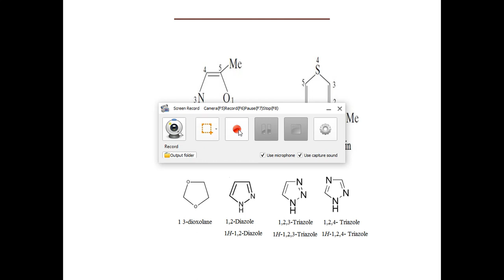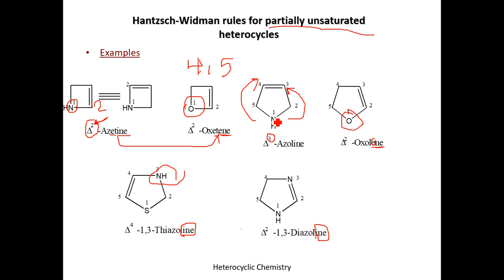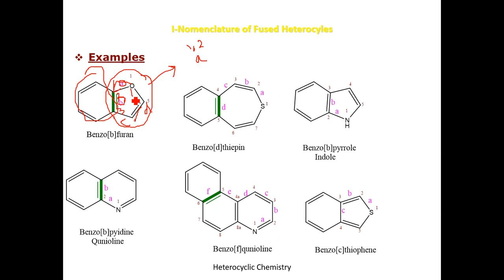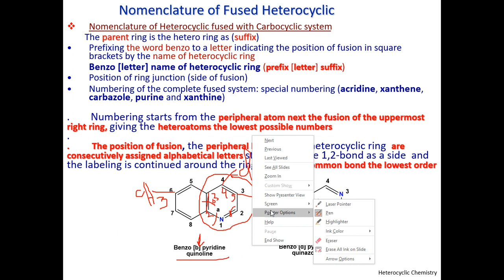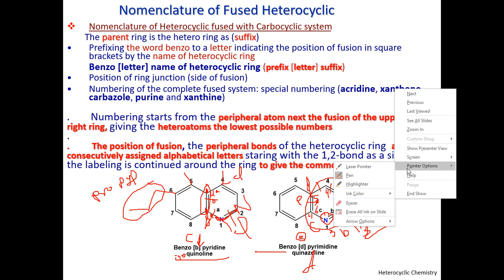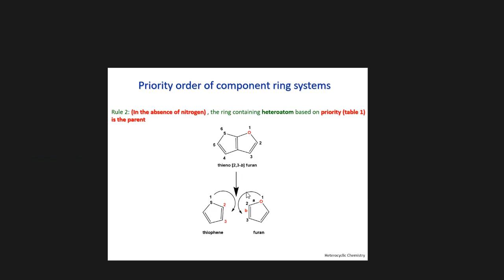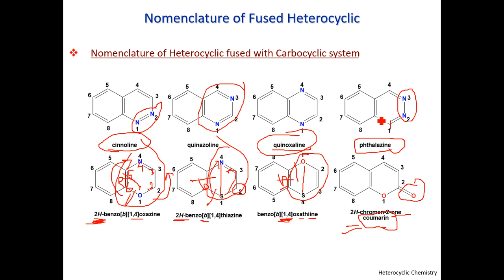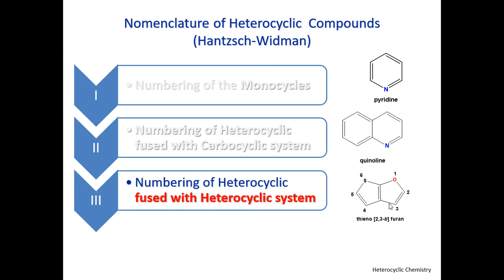Nomenclature of heterocyclic2 2023